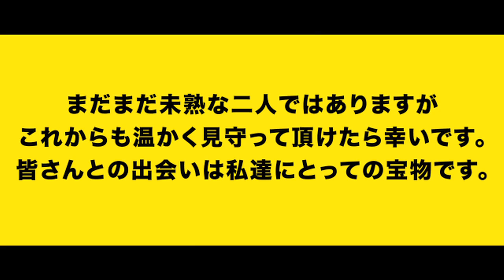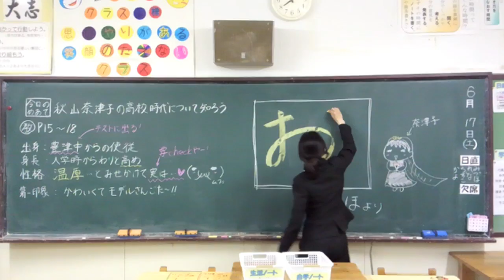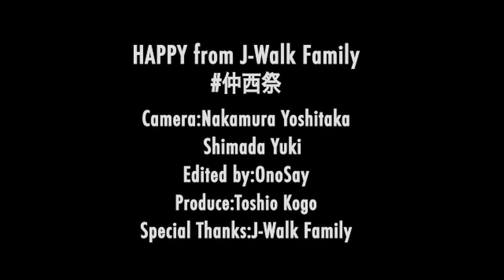Happy from J-Walk Famliy - Pharrell Williams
2014/6/14
『Jun×Natsuko Gold Wedding』

Camera:Nakamura Yoshitaka/Shimada Yuki
Edit:OnoSay
Produce:Toshio Kogo

Special Thanks：J-Walk Famliy